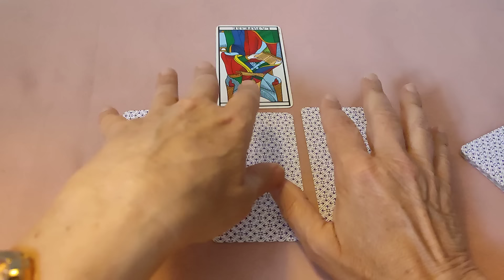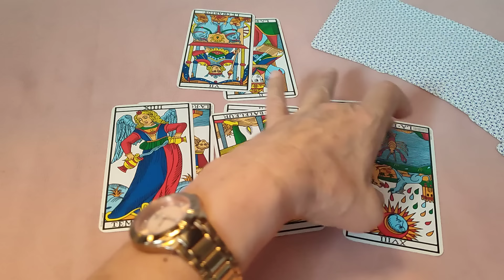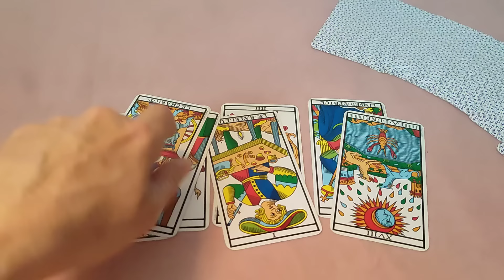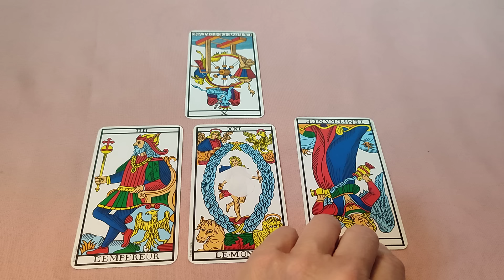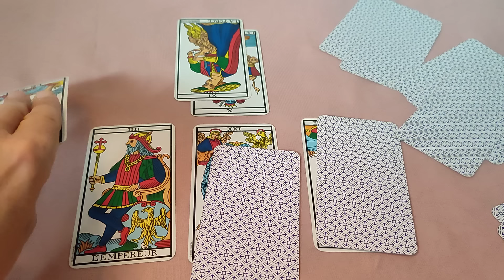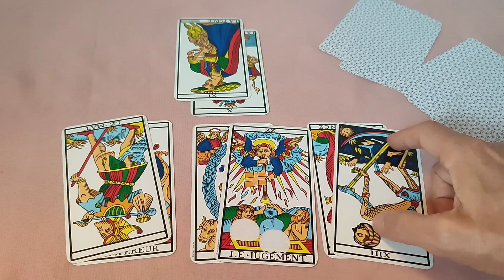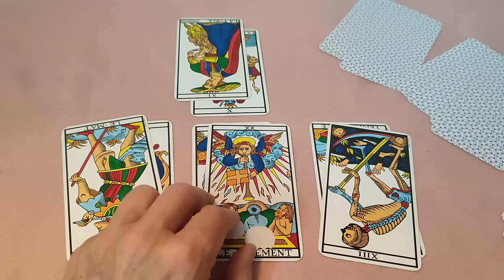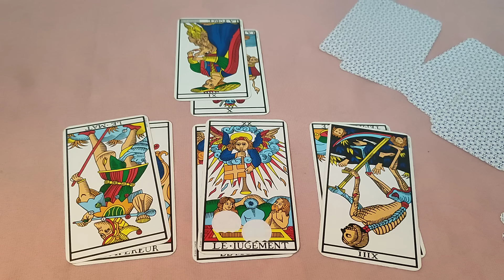Que va t-il arriver au RN face à l'arc républicain?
Le front républicain, qui englobe l'extrême gauche et va jusqu'à la droite du gouvernement, s'est érigée contre le RN pour l'empêcher d'avoir la majorité absolue.
Que va t-il arriver au RN face à ce feu de barrage contre lui?
Étude et perspectives avec le Tarot de Marseille.

Mon site web (vous y trouverez les voyances que je propose)

Ma chaîne YT de secours : Margot Velazquez la super